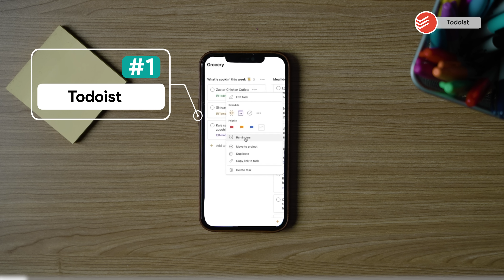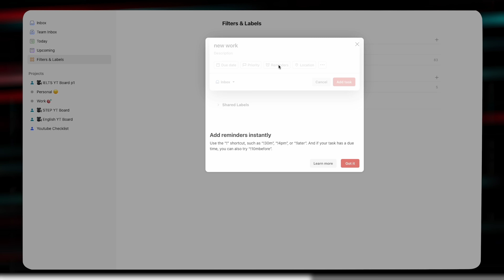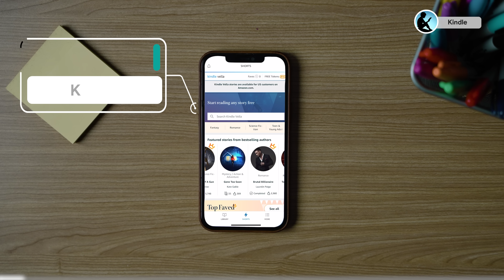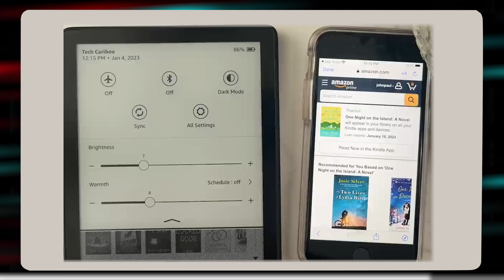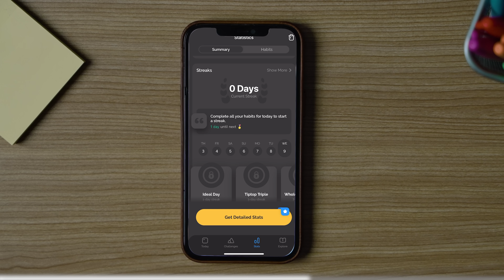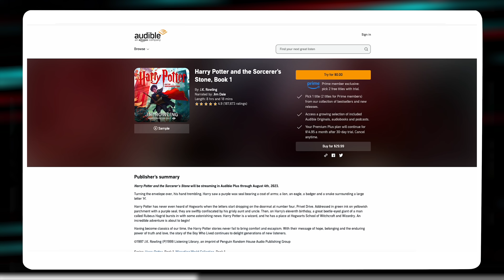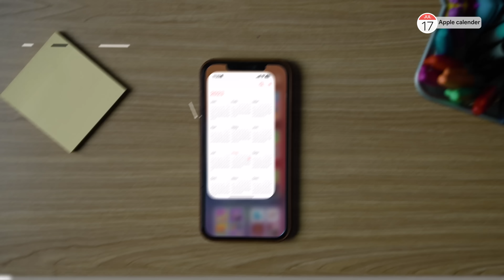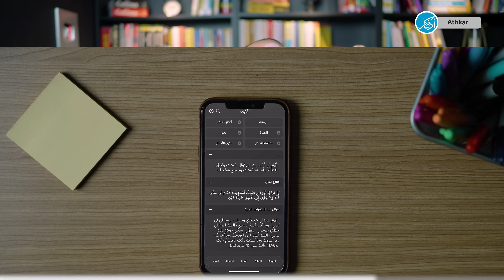١٠ تطبيقات تساعدني انجز اكتر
في دا الفيديو حشاركك اهم ١٠ تطبيقات
استغلها في حياتي وتساعدني ازيد انتاجيتي 🏃🏻‍♂️

00:00 المقدمة ►
00:24 التطبيق الاول ►
02:25 التطبيق الثاني ►
03:10 التطبيق الثالث ►
04:28 التطبيق الرابع ►
05:40 التطبيق الخامس ►
06:48 التطبيق السادس ►
07:32 التطبيق السابع ►
08:09 التطبيق الثامن ►
09:08 التطبيق التاسع ►
10:04 التطبيق العاشر ►
💎 رابط قائمة الانتظار بالدورة المكثفة للايلتس

  تويتر: حتلاقي ثريدات - وهناك بحاول دايما اجاوب على اسئلتكم 🐦
انستجرام: انفوجرافيكس وريلز رهيبة وتقدر كمان ترسل لي على الخاص 🤳